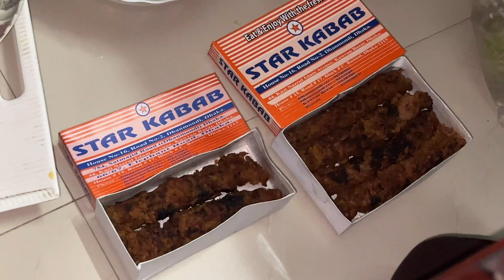Ayaan's birthday!!!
Hello everyone, my name is Nazma and this is my Vlog channel! if you guys liked my vlog then please like, subscribe, and turn on post notifications! if you guys want to know where to find the recipes to the food in the video, then check out my cooking channel at Nazma kitchen. the link will be a little below this sentence.
                                                                    Channels!